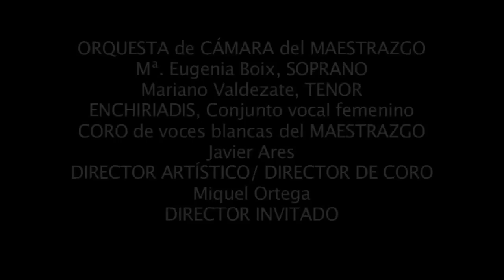Labordeta Clásico - Canto a la libertad -